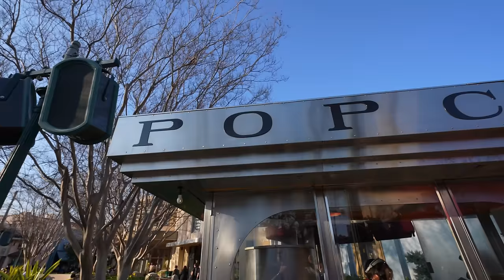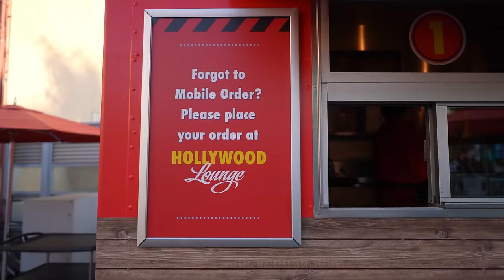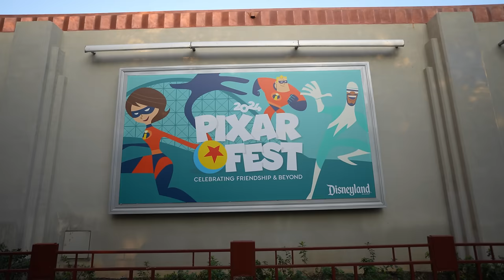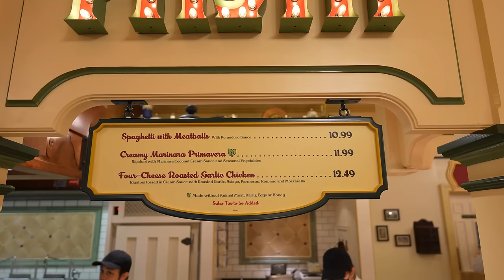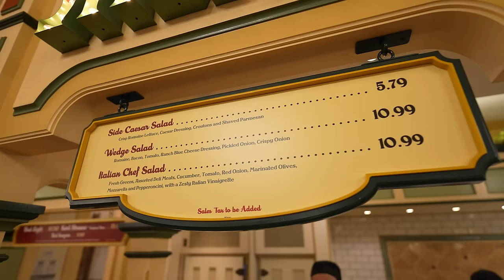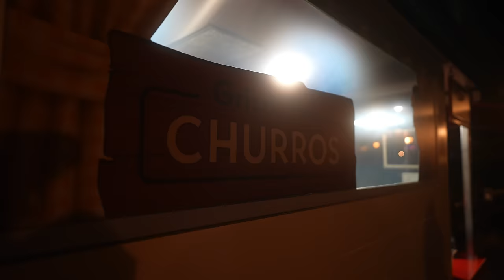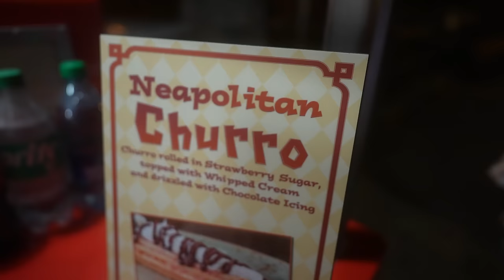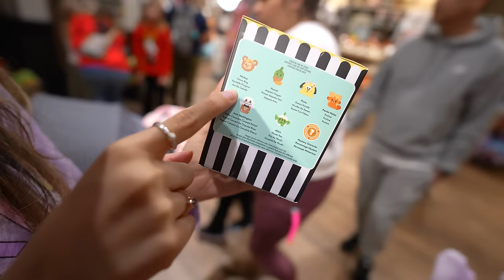NEW FOOD At DISNEY'S Boardwalk Pizza & Pasta | Food and Wine Booths At Disney California Adventure!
Join us today as we take you to Disney's California Adventure to check out the new food over at Boardwalk Pizza and Pasta and also get ready because Disney's Food and Wine Festival is almost here as we see some booths already being put up in the parks. Its going to be a fun Magic Journeys vlog so join us on this foodie adventure!